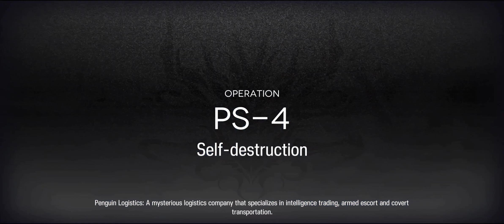Arknights Arkhive: 4-22. Pinus Sylvestris CMs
The Challenge mods clears of PS stages I decided to record. Ran out of practice plans mid way.